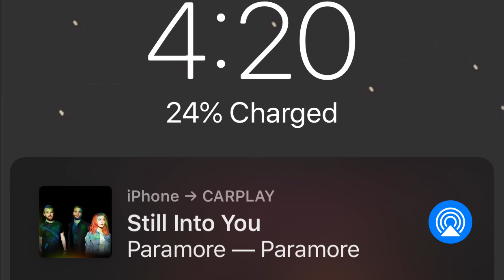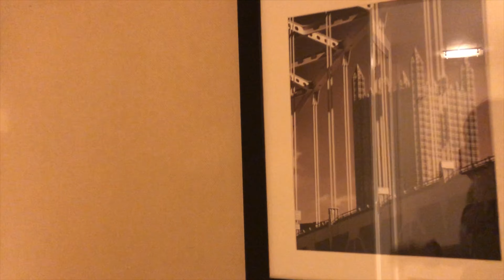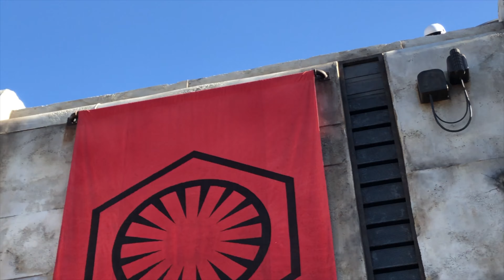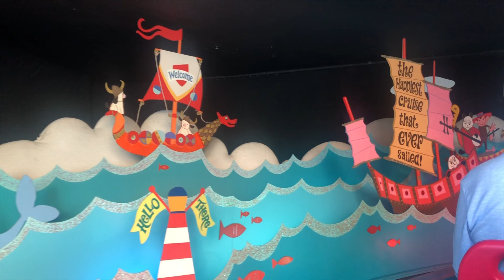DISNEYLAND TRIP: part 1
Woah! I went to Disneyland for a week! (pt. 1)